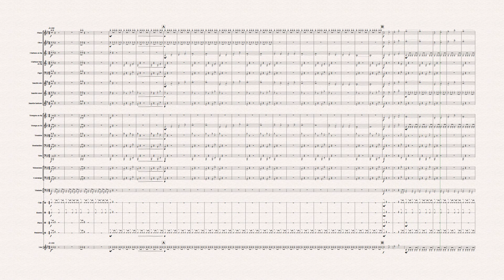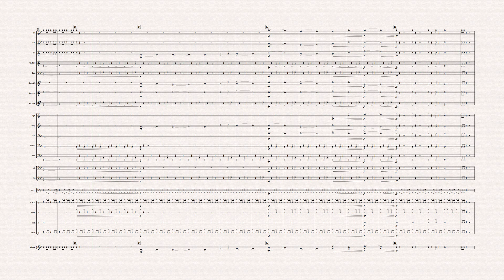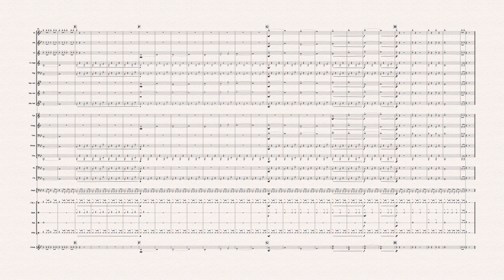Sinfonietta Nº 2 "Burgalesa" 4. Babieca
Sinfonietta nº 2 "Burgalesa"
Raúl Doménech Rubio
IV. Babieca

Obra para conjunto instrumental